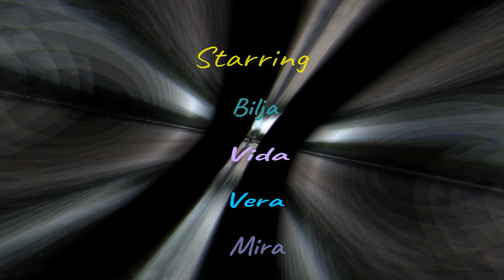Italy and Switzerland - 2017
Milan, Genova, Lake Como and Lugano